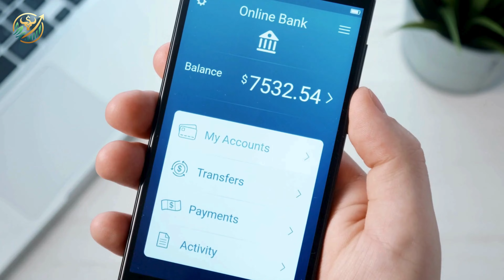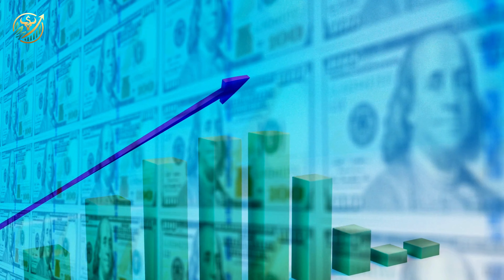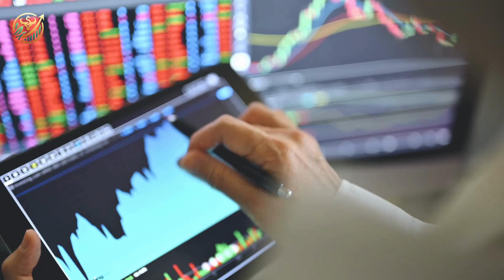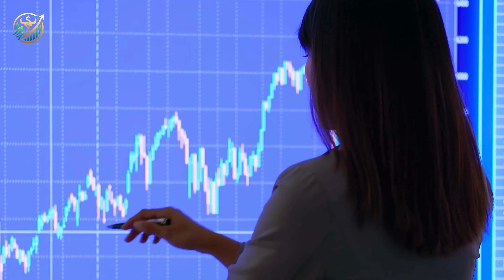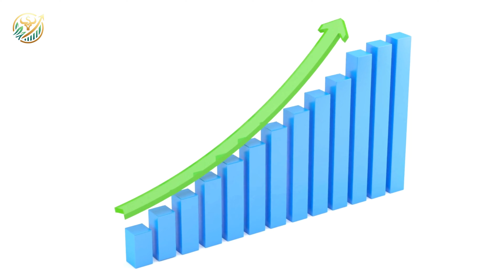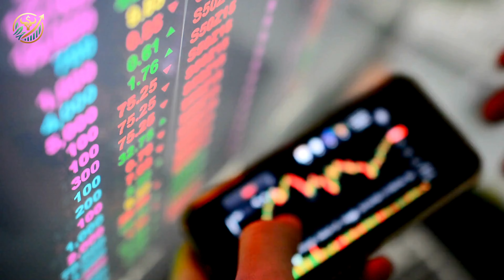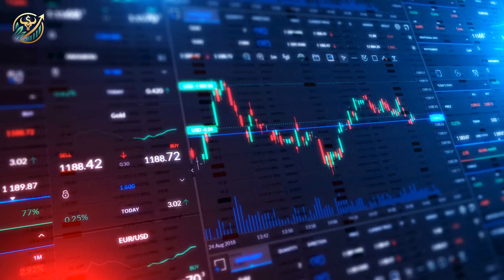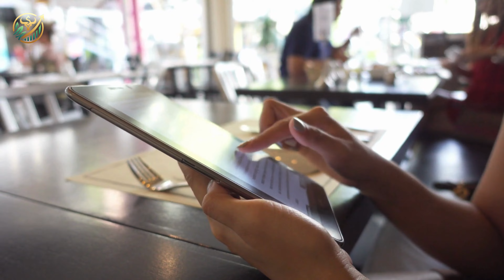Few People Know This Secret! Living Without Working!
Are you dreaming of escaping the 9-to-5 grind and discovering the path to financial freedom? Look no further! This video is your ultimate guide to mastering personal finance and unlocking the secrets to financial independence. Whether you're aiming to retire early or cultivate a stream of passive income, we've got you covered with innovative passive income ideas that will show you how to make money online effectively.

Dive deep into the world of financial education as we explore strategies to earn money online, providing you with actionable steps on how to earn money from the comfort of your own home. This isn't just about a quick buck; it's about building sustainable wealth and learning the ropes of finance to secure your financial future.

We'll share the ins and outs of how to retire early, allowing you to spend more time doing what you love. By the end of this video, you'll have a solid understanding of how to earn money online and the confidence to make informed decisions that pave the way for lasting financial freedom. So if you're ready to take control of your earnings and say goodbye to the traditional work life, let's get started on this journey towards achieving true finance freedom.

The information presented in this video is for educational and entertainment purposes only. The opinions and strategies expressed on this channel do not constitute financial, investment, or tax advice and should not be viewed as such